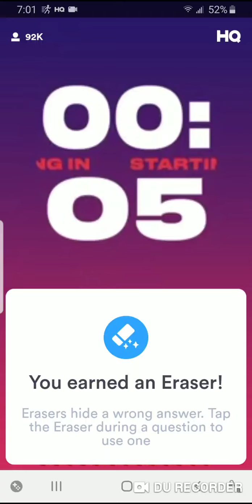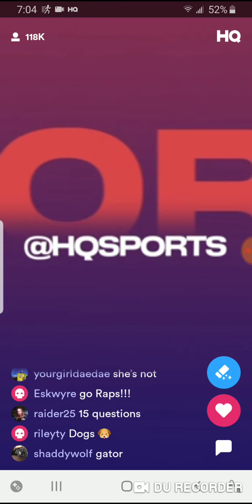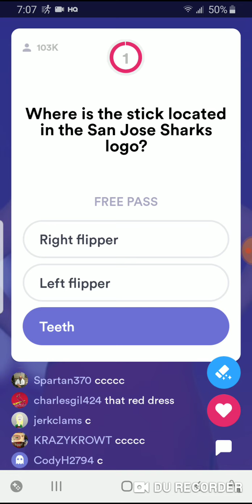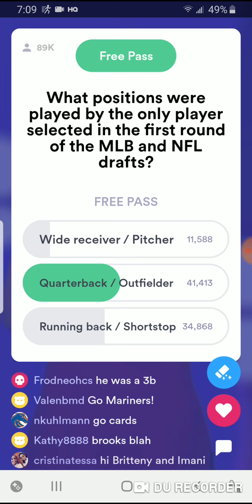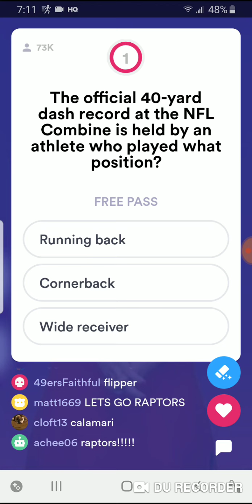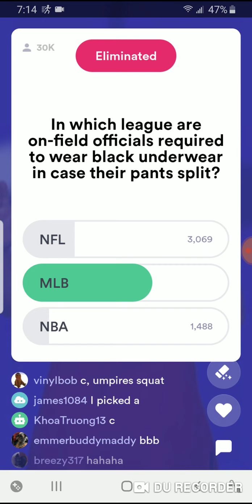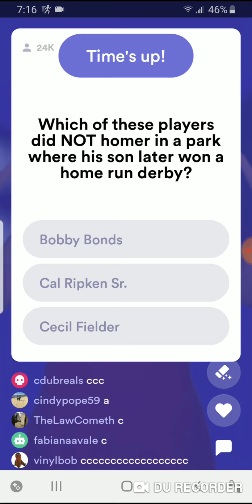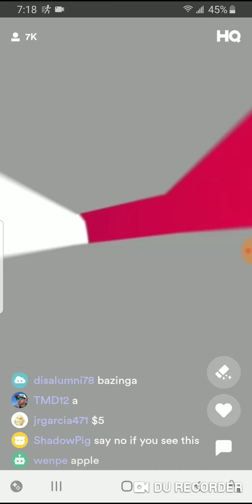HQ Sports Season 3 Finale 5/20/19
Lauren hosts tonight's HQ Sports season 3 Finale